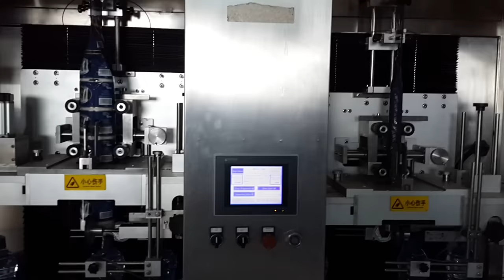5400 Bottle per Hour Fully Automatic Water Bottling Project